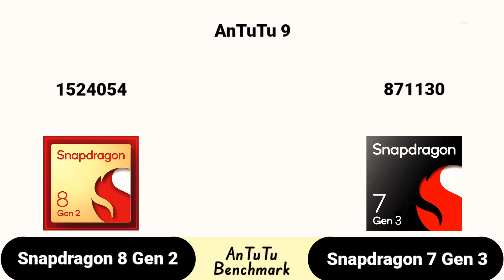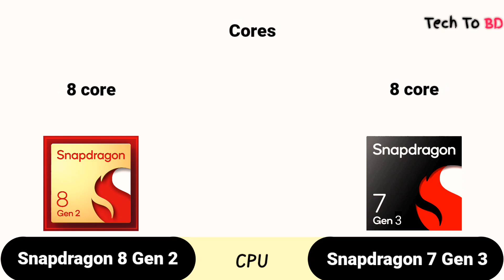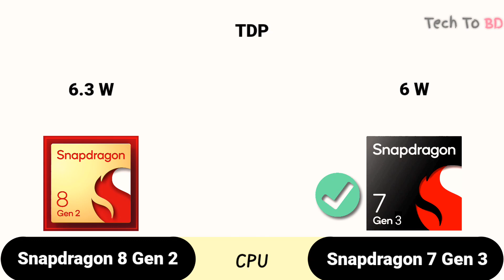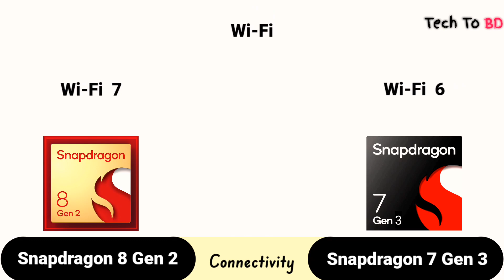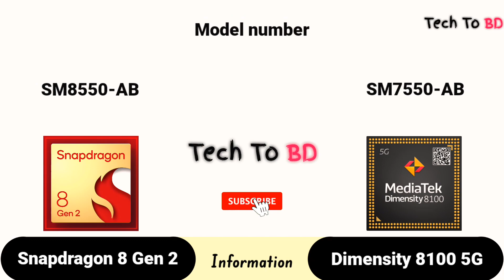Snapdragon 8 Gen 2 vs Snapdragon 7 Gen 3 || what's a better For Gaming !? | TECH TO BD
We compared two 8-core processors: Qualcomm Snapdragon 8 Gen 2 (with Adreno 740 graphics) and Snapdragon 7 Gen 3 (Adreno 720). Here you will find the pros and cons of each chip, technical specs, and comprehensive tests in benchmarks, like AnTuTu and Geekbench.

🔰Pros of Qualcomm Snapdragon 8 Gen 2
➤Supports 150% higher memory bandwidth (64 against 25.6 GB/s)
➤Shows significantly better (up to 76%) AnTuTu 10 score – 1509K vs 859K
➤Better instruction set architecture

🔰Pros of Qualcomm Snapdragon 7 Gen 3
➤Announced 1-year later

00:06   AnTuTu 9v

00:36   GeekBench

00:48   3DMark

01:10   Gaming

01:48   CPU

02:13   Graphics

02:34       memory

02:59   Multimedia

03:25   Connectivity

03:55   Information

04:11   Result

04:32   WINNING ?